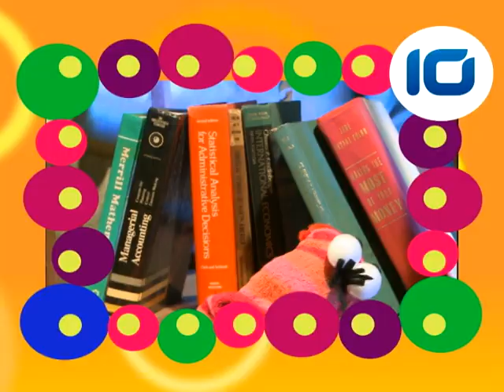CONSEJOS PARA VENCER EL MIEDO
Nuestros títeres "Suki muki y Yaya" brindan algunos tips o consejos a los niños para que puedan ¡VENCER SUS MIEDOS!

Guión y dirección Katherine Rogel
Programa de Tv, La Cueva Mágica, año 2013, producido y dirigido por Katherine Rogel.
Voces: Patricio Navas como Suki Muki y Vanessa Zelaya como Yaya.